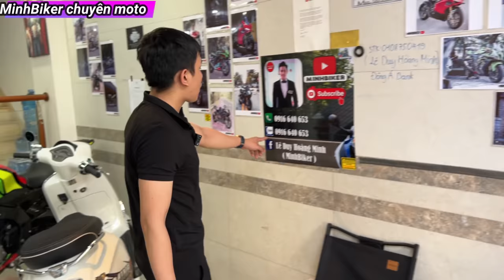HONDA CBR650R 2022 Siêu Lướt 3000km nhiều đồ chơi - anh em mua xe mới hãy xem clip này